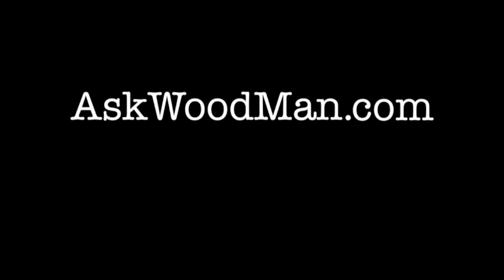1028. A Simple Thread Chasing Tool (1 of 2)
In this video I show a shop made thread chasing tool that holds most dies up to and including 1/2". This simple to make tool allows me use a power drill to chase the threads, drastically increasing the speed of this tedious but necessary job.